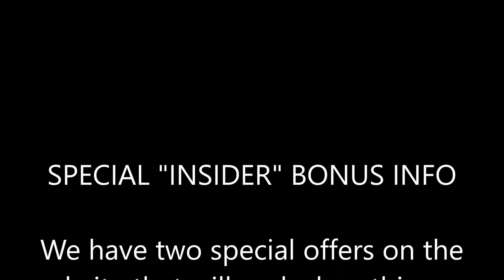I will put you on TV!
see this and lot's more facinating and exciting videos and podcasts